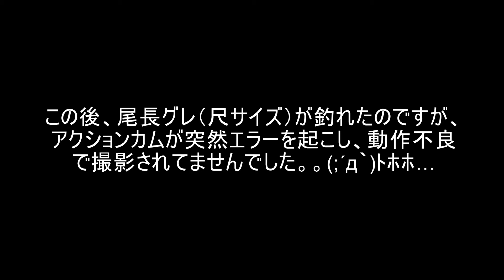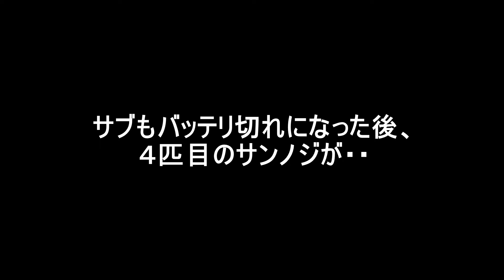【爆引爆釣】サンノジがガンガン来る八幡野磯 The power of Scalpel sawtail make me know the fun of fishing.